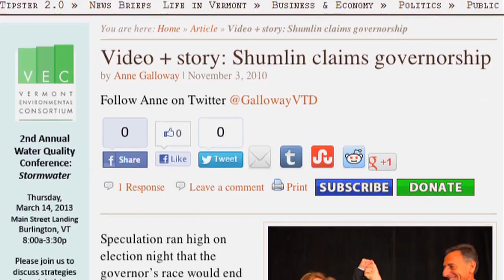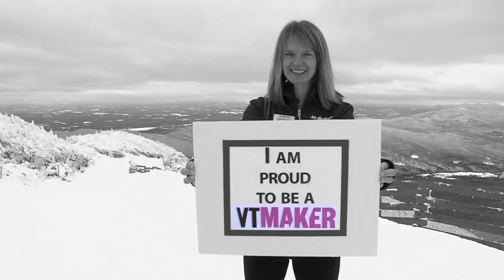Vermont MAKERS AlexMacLean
MacLean ran two successful elections for Governor Peter Shumlin as his deputy chief of staff and secretary of civil and military affairs. Thirty year-old Peacham, Vt native, MacLean was also aide to House Speaker Gaye Symington. She recently left the governor's office to supervise the $600 million Northeast Kingdom Economic Revitalization Initiative that hopes to draw foreign investors to develop a region spanning from Jay Peak to Burke Mountain.